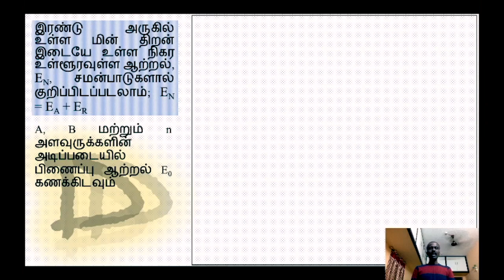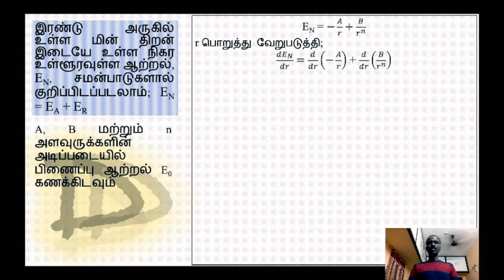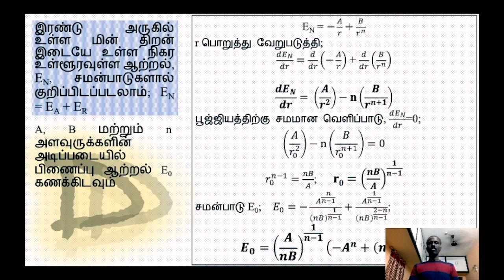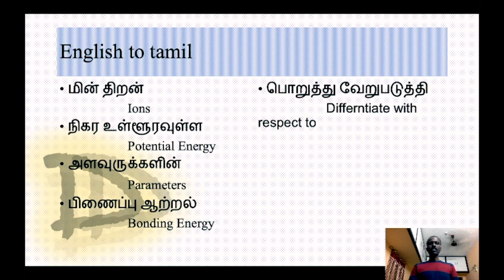Class 12 Potential Energy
Learn Mechanical Engineering subjects with renowned book exercise question as demonstrated by Dhinakar Annadurai.
தினகரன் அண்ணாதுரையால் நிரூபிக்கப்பட்ட புத்தகப் பயிற்சி கேள்வியுடன் இயந்திரவியல்
பொறியியல் பாடங்களைக் கற்றுக்கொள்ளுங்கள்.